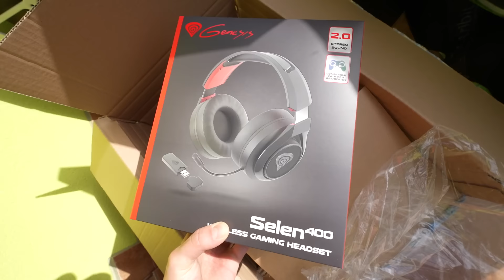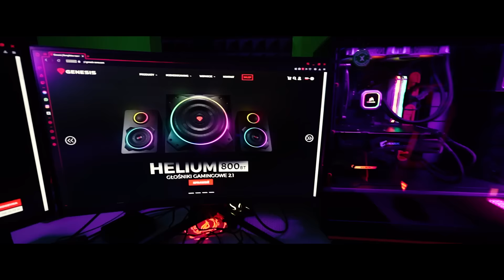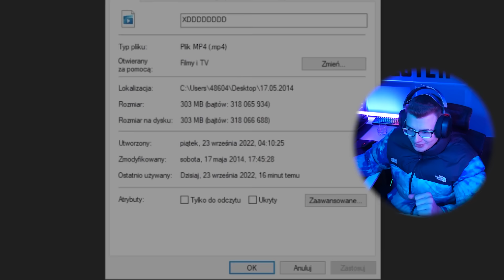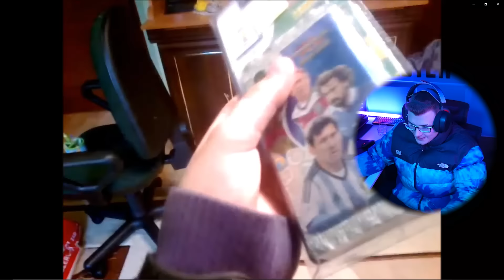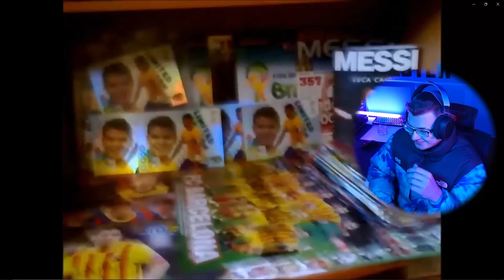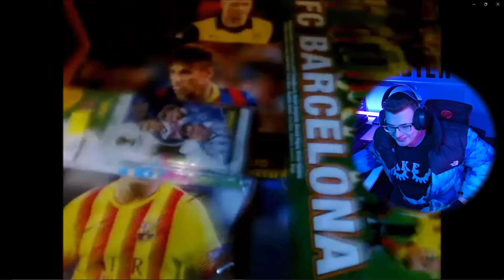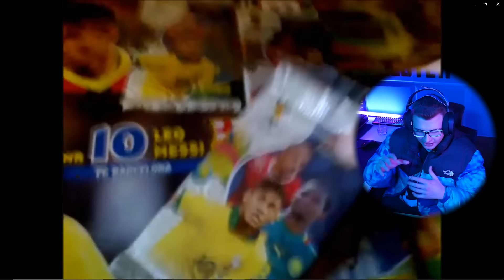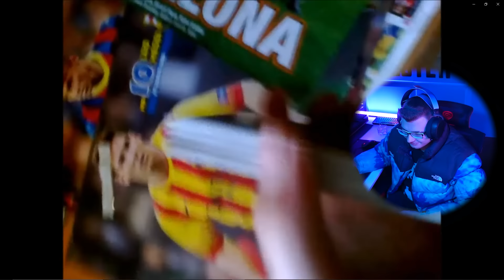REAKCJA NA MÓJ PIERWSZY FILM SPRZED 9 LAT!